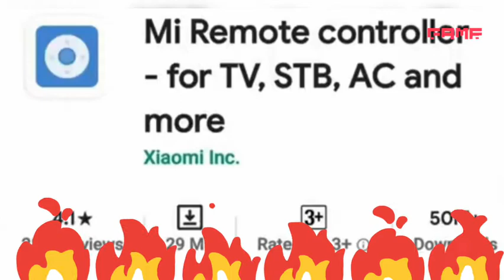10 + Chinese app you should delete from your phone # Chirag Gupta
This video contains some 15 apps you should delete from your phone boycott China we have to kill